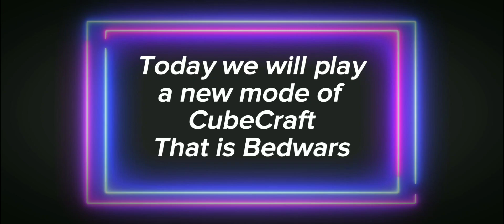I encountered a Hacker💀 in CubeCraft Bedwars and this happened..😱|Cubecraftmobilegameplay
I encountered a Hacker in CubeCraft Bedwars and this happened..